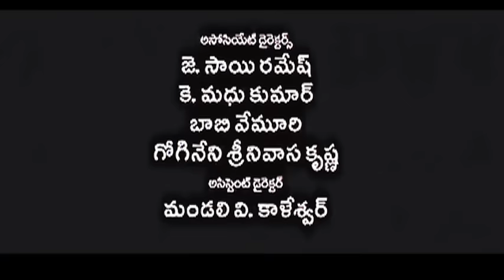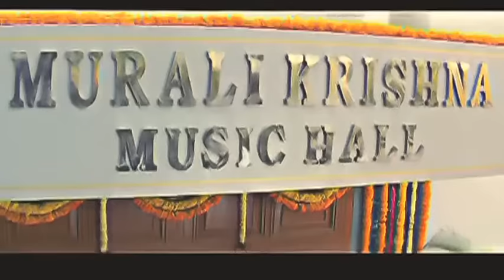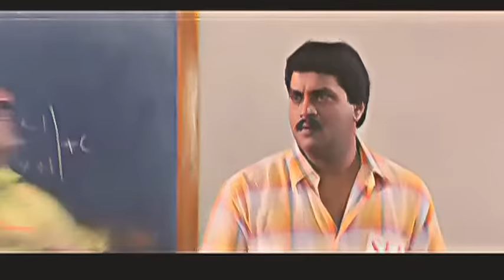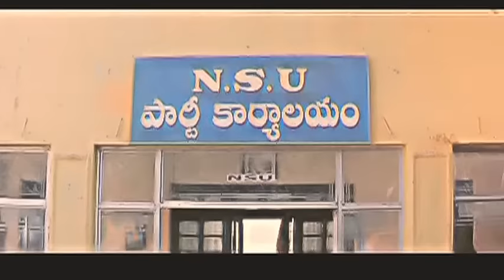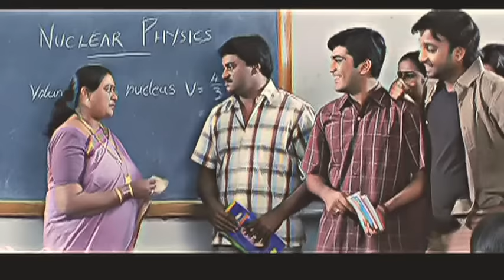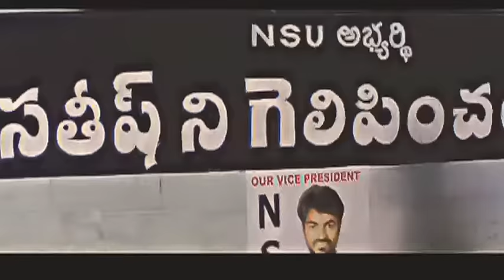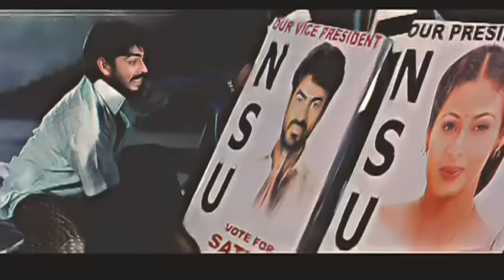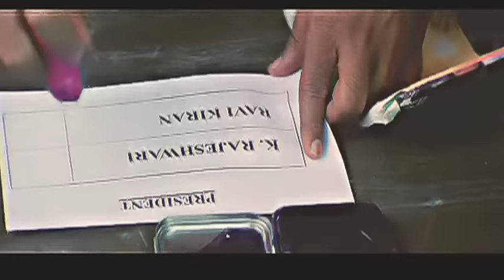Classmates Telugu Full Movie | Sumanth |Sadha | Sarvanad | Kamani Mukharjee |Sunil | Trendz Telugu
Movie - Classmates Telugu Full Movie
Starring - Sumanth, Ravi Varma, Sharwanand, Sadha, Kamalinee Mukherjee,
Director - VIjaya Bhaskar .K,